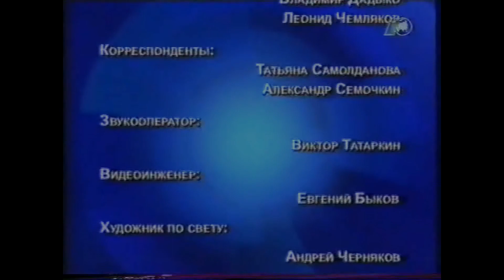ТВ программа с 7 до 9 Вальс Ханты Мансийский